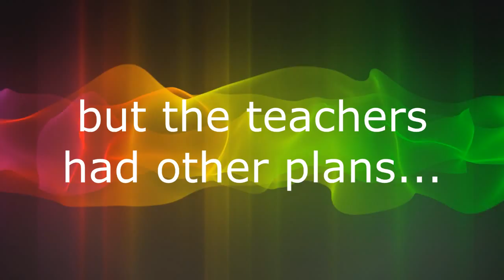Park staff dancing behind students!